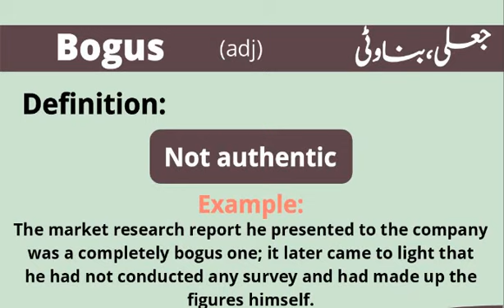ENGLISH VOCABULARY/ ONE WORD ENGLISH VOCABULARY FOR PMS/CSS EXAMS